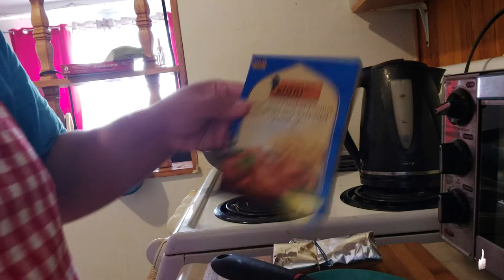Lamb curry recipe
Film Video, funs video, family video,